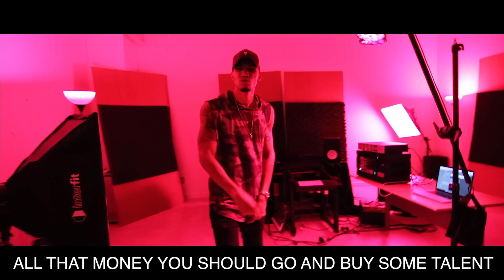Mystic - YouTube Rappers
Don't take this too serious just having fun.